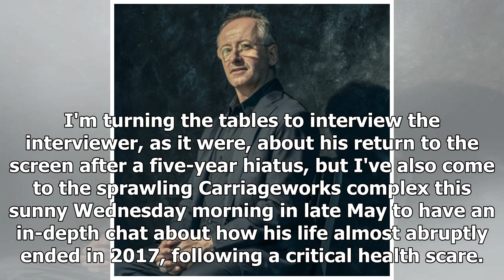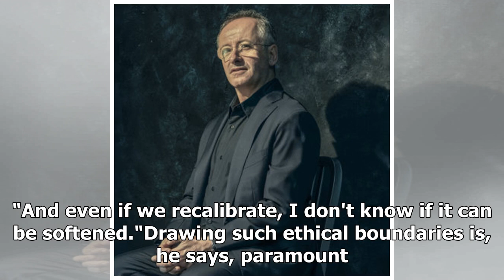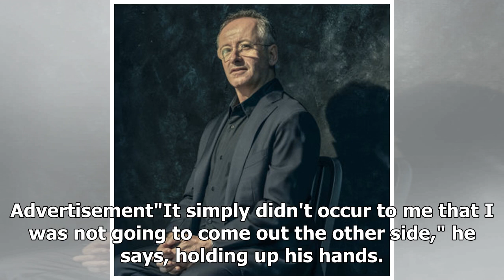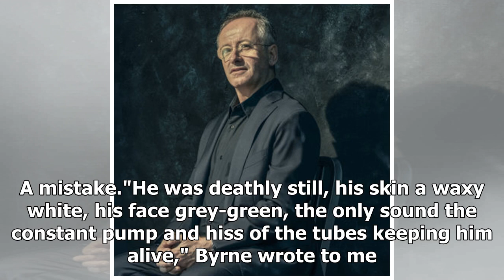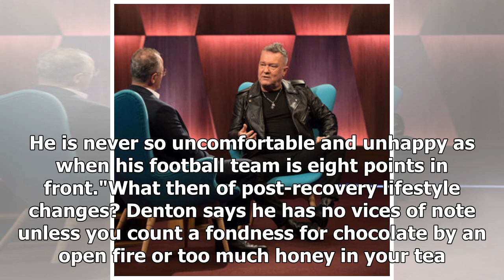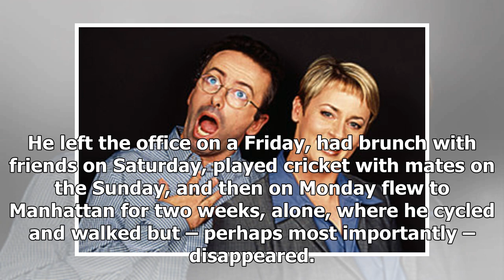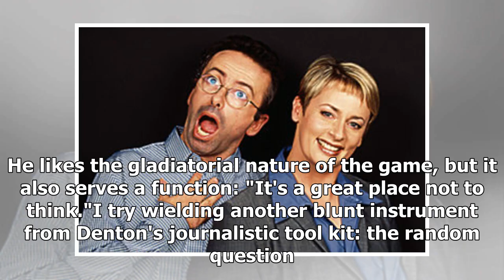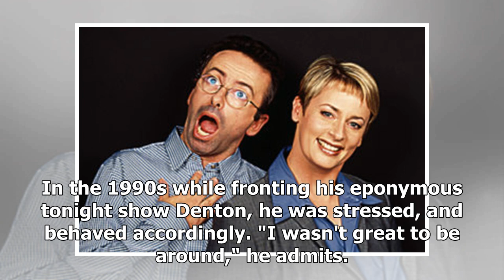After a near-death experience, Andrew Denton has a new intensity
Usually the man posing the difficult questions, veteran TV interviewer Andrew Denton is just as adept at being in the hot seat. And in the wake of a serious health scare, he has a lot to say."I am enjoying being on the planet in a way which I hadn’t done with as much intensity before."Credit. Tim Ba...